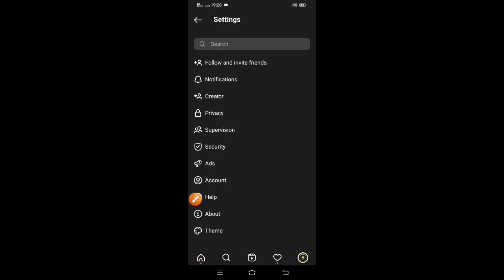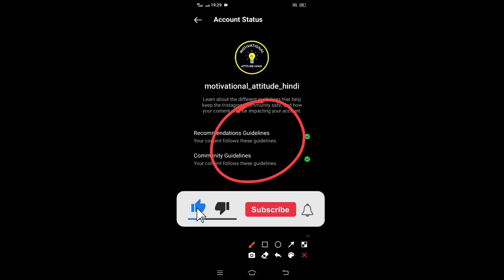अब ऐसे मिलेगा Instagram Reels bonus New Update 2023 | Instagram reels bonus not showing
About this video :- अब ऐसे मिलेगा Instagram Reels bonus New Update 2023 | Instagram reels bonus not showing

 Bell 🔔 Button So That You Will Never Miss Any Videos From Us

 Topic Covered :-
reels bonus not showing up
reels bonus not showing
instagram bonuses reels
instagram reels bonus
instagram not showing reels bonus
reels bonus not working
reels bonus payout
reels bonus problem
instagram reels bonus program
instagram reels monetization
instagram reels bonus kaise milega
instagram reels bonus not working
instagram bonus not showing
instagram reels bonus eligibility
instagram bonuses not showing problem
instagram bonuses not showing
instagram creator bonus
instagram bonus program
insta bonus not showing
instagram bonuses
instagram bonus option not showing
instagram reels monetisation
bonuses instagram reels not showing
nable reels bonus

Instagram REELS BONUS | How To Enable Reels Bonus on Instagram | Reels Bonus kaise laye

↪Thank You For Visiting To Our Channal & Hope You Enjoy The video↩